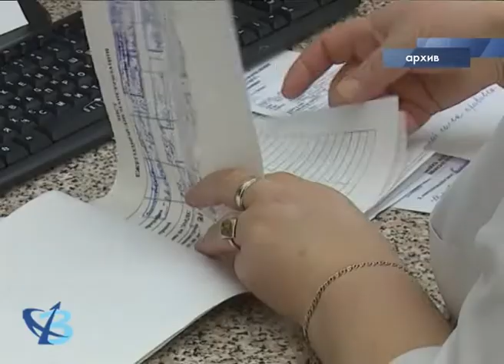Профилактика кори 6+